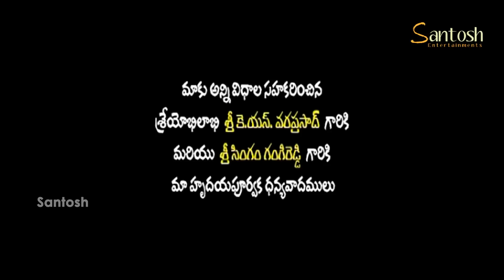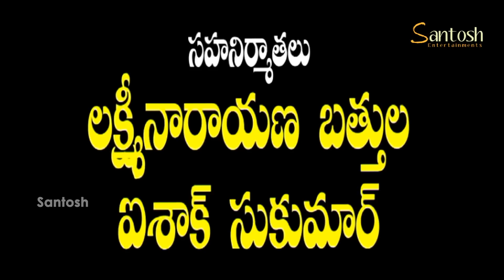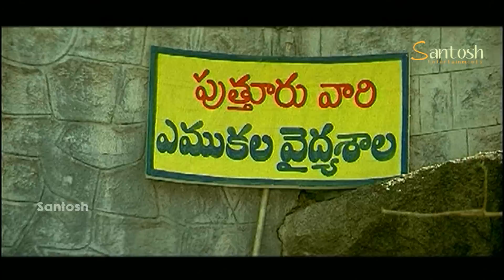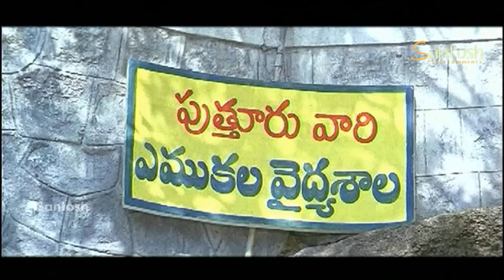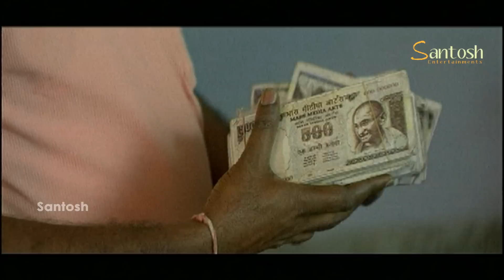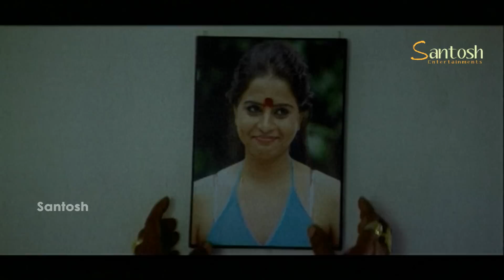Doshi Telugu Comedy Full Movie | Prachee Adhikari, Babumohan, Ali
Watch Doshi Telugu Comedy Full Movie | Prachee Adhikari, Babumohan, Ali@savmoviestelugu
Movie : Doshi
Cast: Ali, Babu Mohan, Prachee Adhikari, Suman Shetty, Sudhakar, Kondavalasa, Babumohan
Screenplay, Producer& Director : Singam Sudhakar Reddy
Released Date: 20 Oct 2008
© Santosh Audio & Video